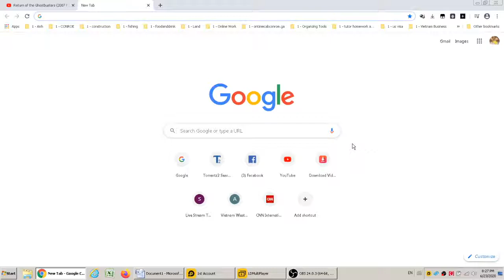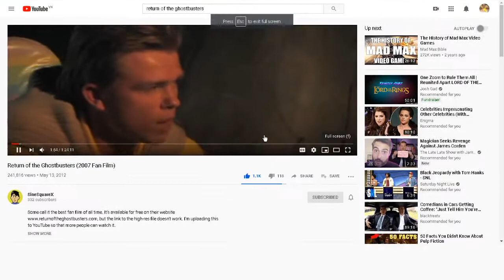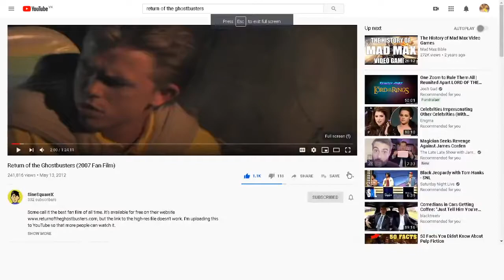God's Miracles Show Return of the Ghostbusters 2007 Fan Film with Anh Kim Phung GhostBusters World 2